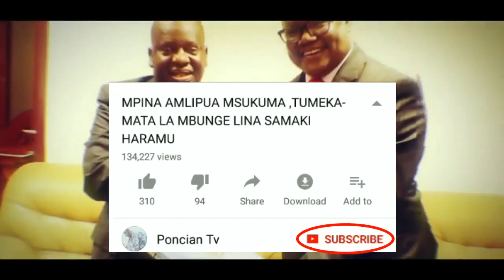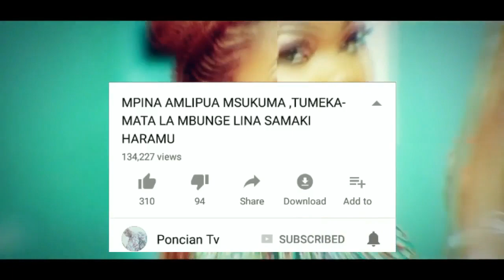Video hi Inamfikia Rais Samia; Chadema wafanya tukio hili huko Njombe, Mchana kweupe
CHADEMA wazindua mradi wa maji Njombe uliojengwa kwa nguvu ya wananchi